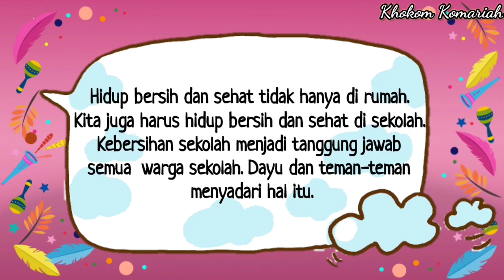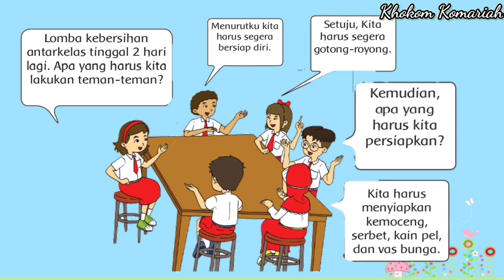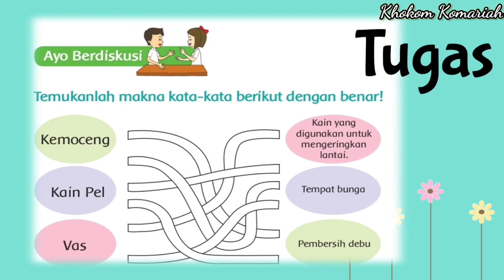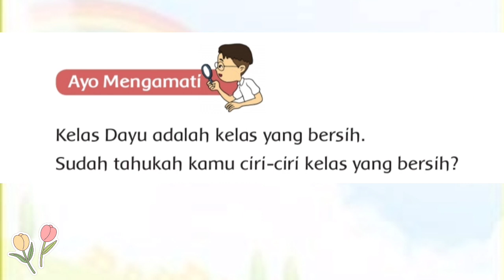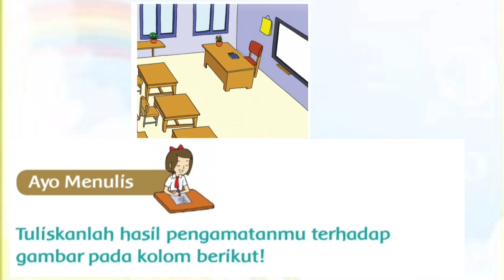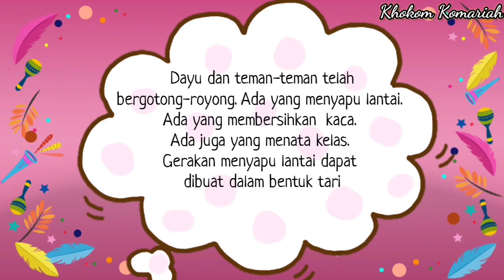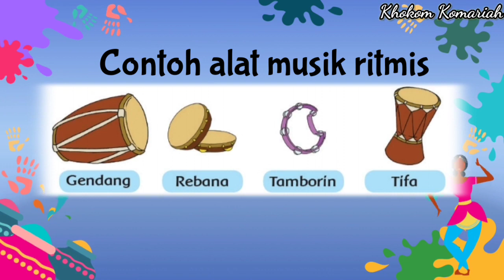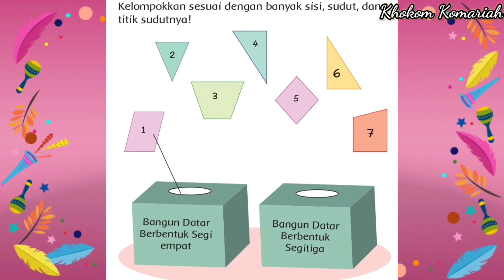Tematik Kelas 2 SD Tema 4 Hidup Bersih dan Sehat Subtema 2 Hidup Bersih dan Sehat di Sekolah PB Ke-1